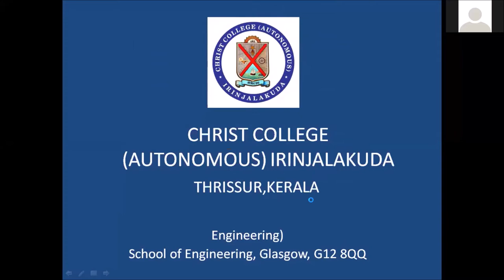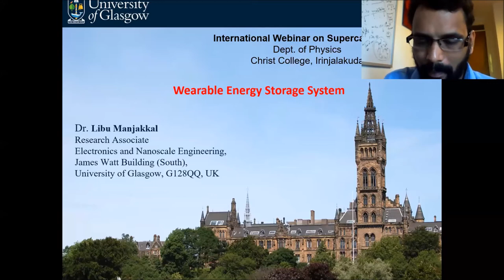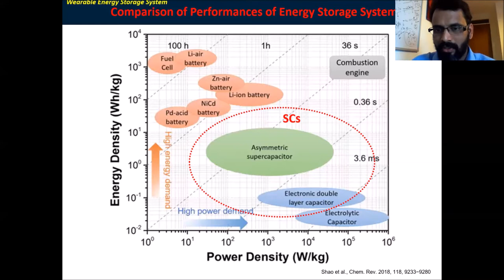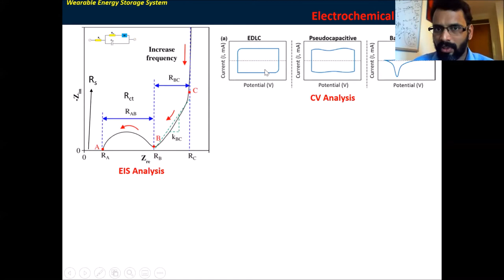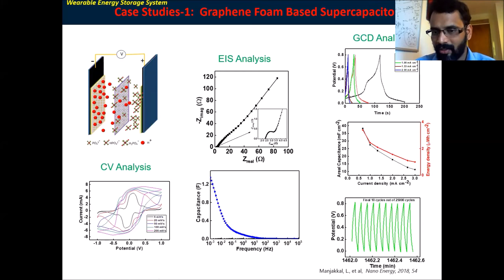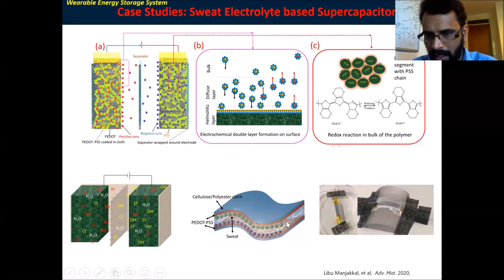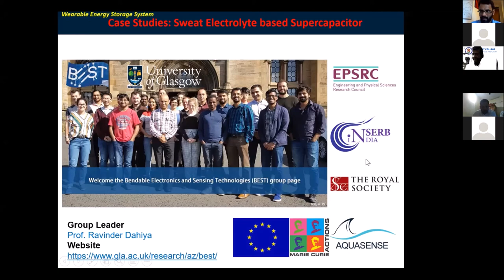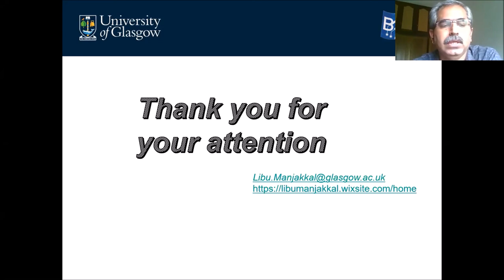International webinar on Super capacitors conducted by Department of Physics.